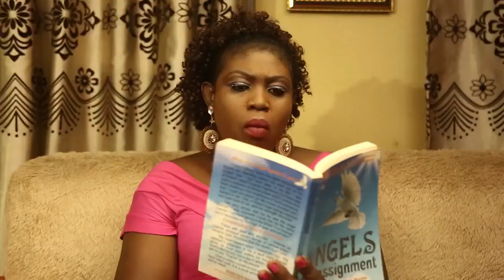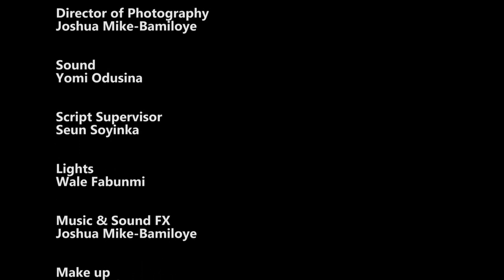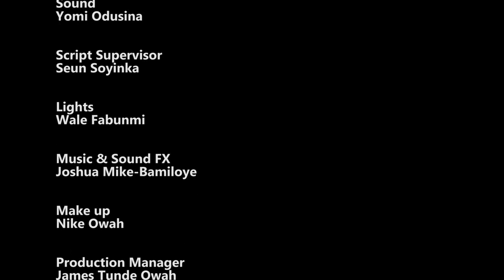MOVIE SPECIAL FEATURE ALL ABOUT INNER BEAUTY|PRESENTED BY AM's ARGENT PARK ALL THINGS BEAUTY CHANNEL